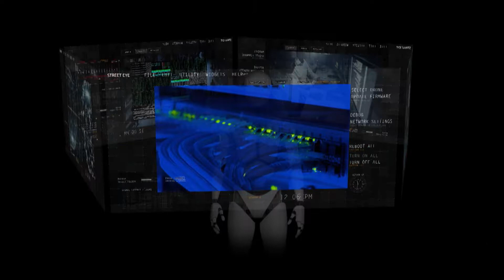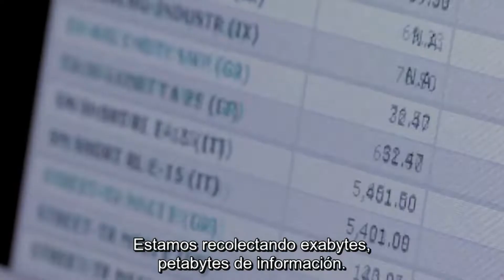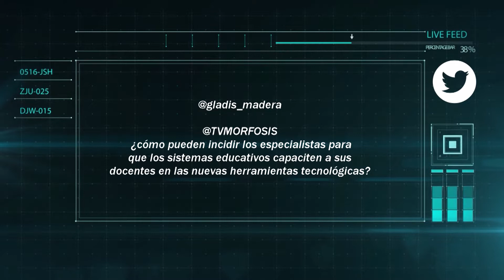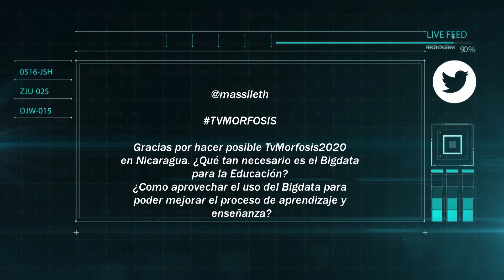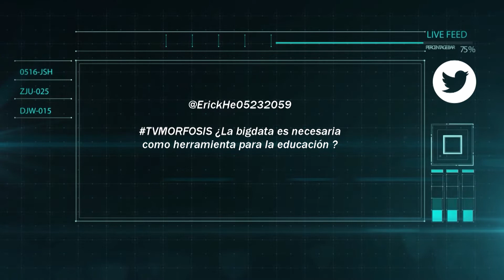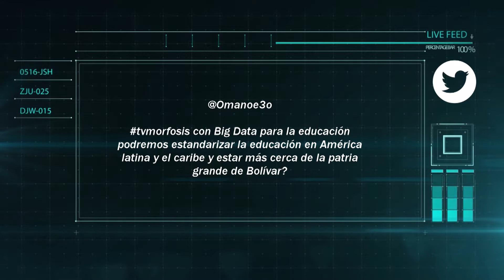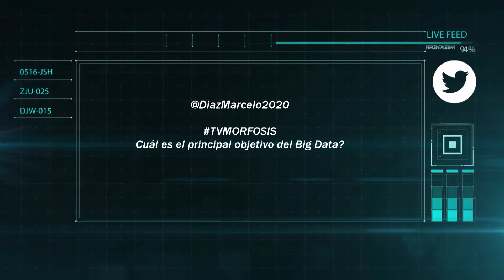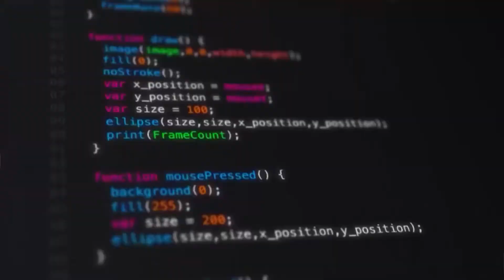Foro Internacional de TV Educativa y Tecnologías, Programa TV Morfosis Tema: Big Data TV.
El pasado 14 de Febrero, se realizo el VI Foro Internacional, donde especialistas de 20 países de Iberoamérica, Europa y el Caribe, se citaron en Nicaragua para debatir en temáticas de Tecnologías aplicadas a la Televisión y la Educación.

Además, nuestro país fue sede por segunda vez del Programa Especial TvMorfosis.

Este evento se realizó en la UNAN-Managua, en compañía de la Embajada dela República de China-Taiwán e instituciones del Estado, las que trabajaron en conjunto con Canal 6 para lograrlo.